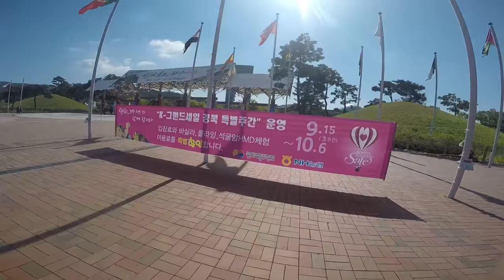Cycling in Gyeong Ju city 경주 보문단지 라이딩 [Cycling Korea]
Cycling in Gyeong Ju city [Cycling Korea]
포항 - 경주 라이딩.